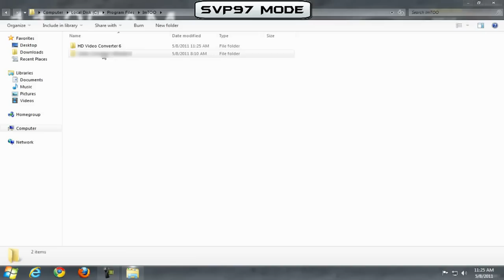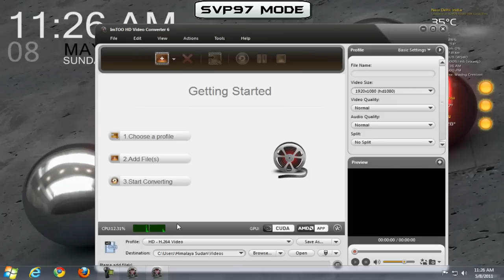ImToo HD Video Converter 6+Patch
(It's free and always be)